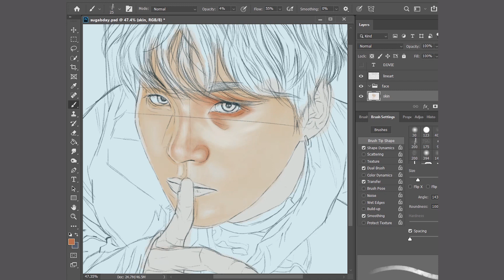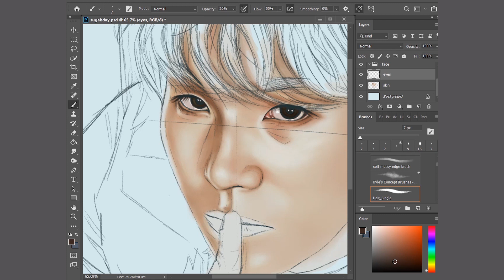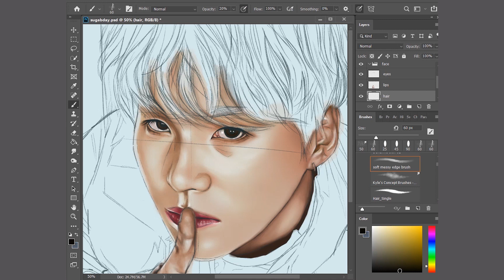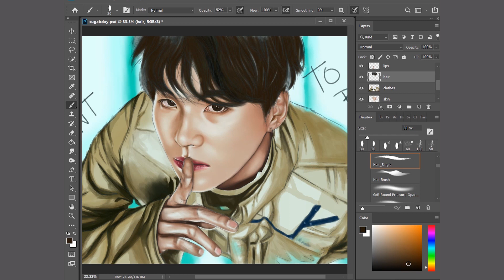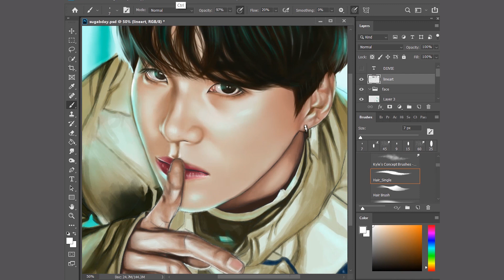MOTS:7 BTS SUGA [Speedpaint] | DJJV